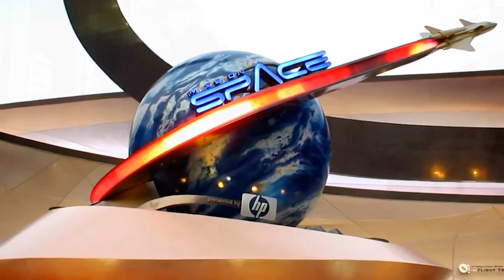TOP 15 Most Dangerous Theme Parks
Give a second thought to visiting any of these theme parks! Today we'll be taking a look at the top 15 most dangerous theme parks around!